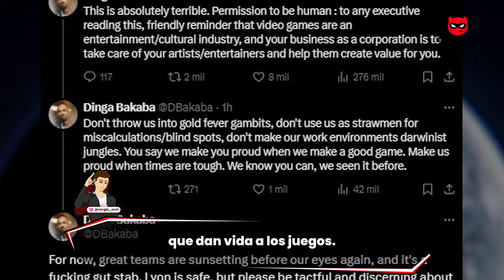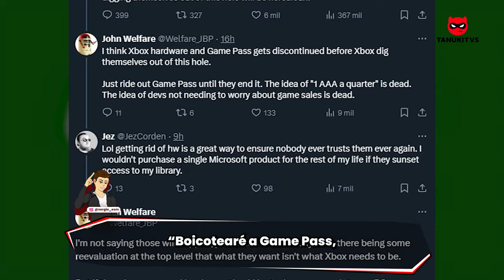Nintendo confirma el Nintendo Switch 2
Tanuki  Nintendo confirma la Switch 2, Xbox cierra varios estudios de Bethesda,  Sonic tendrá un battle royale y más noticias en el vídeo de hoy.

1. **Master Detective Archives: Rain Code llega a PlayStation, Xbox y PC 🕵️‍♂️**
   💼 ¡Master Detective Archives: Rain Code se expande más allá de Nintendo Switch! Descubre este intrigante juego de detectives ahora disponible en PlayStation, Xbox y PC a partir del 18 de julio. ¿Estás listo para resolver misterios en la "ciudad de la lluvia"?

2. **Nintendo confirma el Nintendo Switch 2: ¿Qué esperar? 🎮**
   🎮 ¡Grandes noticias de Nintendo! El presidente Shuntaro Furukawa confirma un nuevo modelo de Nintendo Switch en desarrollo. Descubre más sobre este emocionante sucesor que llegará pronto para seguir deleitando a los fans de Nintendo.

3. **Cierres de Estudios de Bethesda: Cambios en Xbox Game Studios 🎮**
   🏢 Matt Booty de Xbox Game Studios explica los cierres de estudios como Arkane Austin y Tango Gameworks. ¿Qué significan estos cambios para la industria? Comparte tu opinión sobre esta estrategia de priorización de recursos.

4. **Controversia por el Cierre de Arkane Austin: ¿Falta de Respeto? 🎮**
   🤔 Las críticas de Dinga Bakaba a Microsoft por el cierre de estudios como Arkane Austin generan controversia. ¿Deberían las grandes compañías priorizar más a los desarrolladores? ¡Únete a la discusión!

5. **Redfall Cumple un Año: Cierre del Estudio pero Servidores Activos 🧛‍♂️**
   🧛‍♂️ Después de un año, Redfall cierra su estudio pero los servidores siguen activos. La comunidad reacciona ante esta noticia. ¿Qué opinas sobre el mantenimiento del juego sin nuevo contenido?

6. **Boicot a Xbox Game Pass por Cierres de Estudios: Reacciones de los Gamers 🎮**
   🚫 Algunos gamers están boicoteando Xbox Game Pass tras los cierres de estudios como Tango Gameworks y Arkane Austin. Comparte tu opinión sobre estas decisiones y el impacto en la comunidad de jugadores.

7. **Planes Cancelados de Tango Gameworks y Remedy Entertainment 🎮**
   🕹️ Descubre los planes cancelados de secuelas de Hi-Fi RUSH y Kestrel. ¿Qué esperabas de estos juegos? Remedy sigue adelante con nuevos proyectos. Mantente actualizado con las últimas noticias de la industria.

8. **SEGA Anuncia Sonic Rumble: Primer Battle Royale con Sonic 🦔**
   🌀 ¡Prepárate para Sonic Rumble, el primer battle royale con Sonic y amigos! Participa en la Beta cerrada y disfruta de desafíos emocionantes en línea. Regístrate ahora para unirte a la acción.

Capitulos
0:00 Intro
0:11 Master Detective Archives: Rain Code llega a PlayStation, Xbox y PC
0:50 Nintendo confirma el Nintendo Switch 2: ¿Qué esperar?
1:40 Cierres de Estudios de Bethesda: Cambios en Xbox Game Studios
2:33 Controversia por el Cierre de Arkane Austin: ¿Falta de Respeto? 🎮
3:24 Redfall Cumple un Año: Cierre del Estudio pero Servidores Activos
4:13 Boicot a Xbox Game Pass por Cierres de Estudios: Reacciones de los Gamers
5:15 Planes Cancelados de Tango Gameworks y Remedy Entertainment
6:17 SEGA Anuncia Sonic Rumble: Primer Battle Royale con Sonic
7:48 Despedida